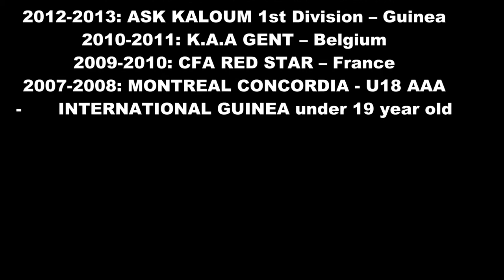Mohamed Kourouma Papi